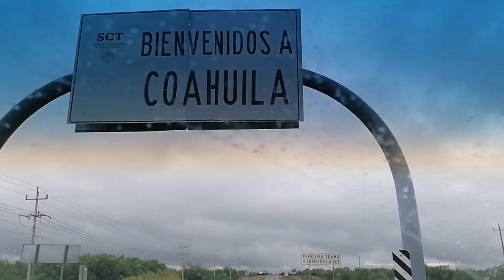Rumbo al Rancho